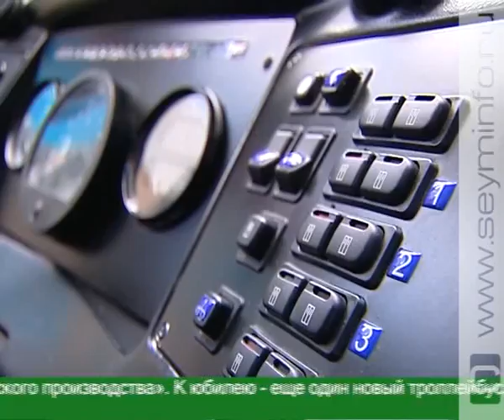Курскому троллейбусу исполнилось 40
Строители, монтажники, наладчики. В 1972 году люди этих профессий стали почетными пассажирами первого курского троллейбуса, который вышел на улицы города. Строительство троллейбусного комплекса обошлось Курску в 2 млн. рублей. Солидная сумма по тем временам. В создании столь важного объекта принимали участие сотни горожан, поэтому курский троллейбус можно назвать народным и еще совсем молодым. В августе ему исполнилось 40 лет.